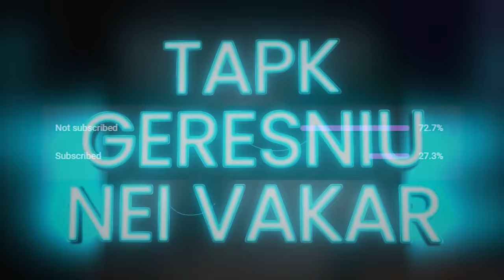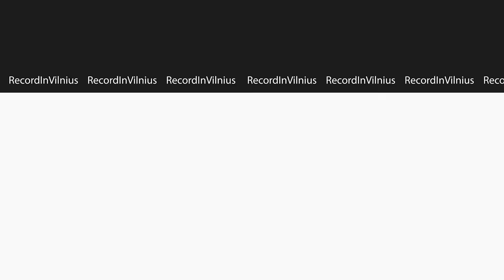PREZIDENTŲ APSAUGINIS: pavojus GYVYBEI, saugumas LT, etikos normos, galiūnas | Tapk Geresniu 028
Kaip atrodo vadovybės apsaugos tarnybos darbas iš vidaus. Kaip yra saugomi Lietuvos svarbiausi asmenys įskaitant ir prezidentus. Koks turi būti pasiruošimas norint patekti į tokias pareigas ir su kokiomis kliūtimis susiduriama kiekvieną dieną. Ar Lietuvoje yra saugu? Viską sužinosite "Tapk Geresniu" laidoje.

Dainius Repšys - vadovybės apsaugos tarnybos prezidentės ir kitų svarbių asmenų apsauginis, galiūnas, sportininkas iš Rokiškio, STIHL pasaulio galiūnų taurės vicečempionas.

🎙️ Studijos nuoma ir video montavimo paslaugos (jūsų medžiaga, blogai, kelionės, pokalbiai, reels, podkastai, tiesioginis eteris iš studijos):

00:00 Pradžia.
01:06 Jausmas saugant svarbius asmenis.
08:53 Ko reikia norint būti apsauginiu, mokymai, fizinis pasiruošimas.
19:41 Kortežas.
29:12 Apsauginių įranga, komunikacija.
31:16 Rizikos vertinimas, NATO renginys, VIP spontaniškumas.
40:16 Riba tarp darbo ir asmeniškumo.
42:16 Asmeninio gyvenimo suderinamumas.
45:42 Konfidencialumas, atlyginimas, pensija, darbo iššūkiai, pasiruošimas.